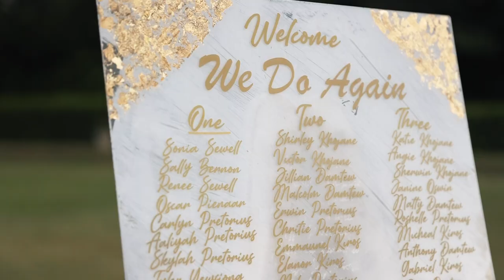Sian & Brendon Wedding Trailer | Sherwood Bowling Club